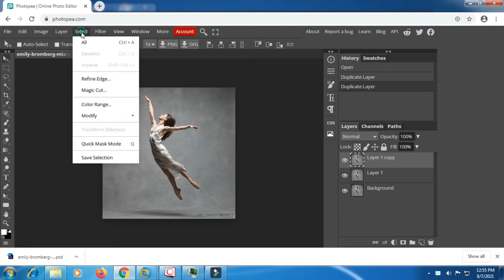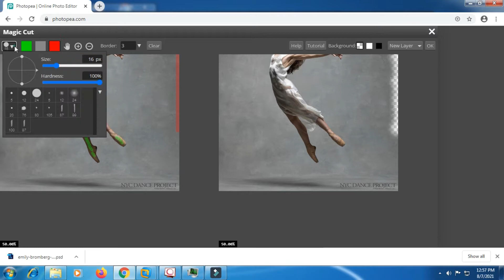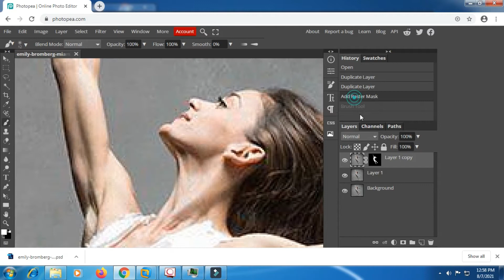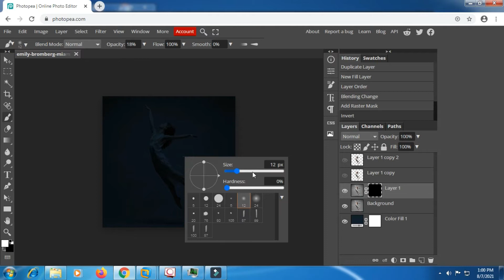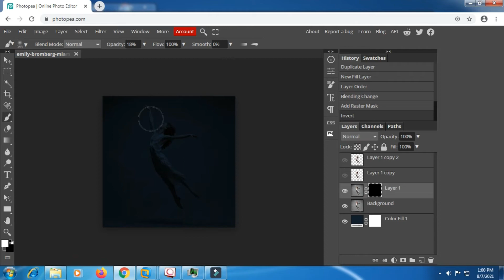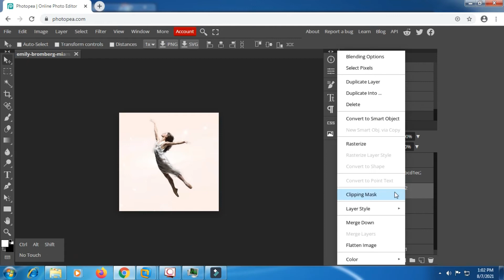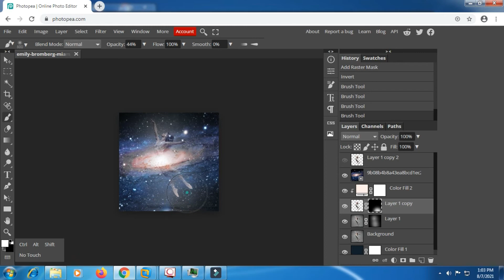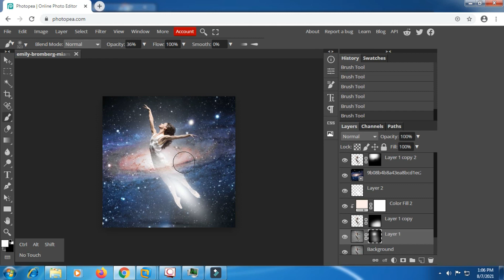Dance with stars || The Best Photopea Manipulation Photo #12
In this video, I want to tell you that if you want to learn how to edit photos, you don't have to use Photoshop. There are many other media that can make you learn design comfortably.

However, if you feel that you have to learn to edit photos in Photoshop directly but are constrained by low PC specs because of the heavy Photoshop application, then I would like to recommend other media to learn photo editing.

This media is not an application but the features it has are very similar to Photoshop, you don't have to install it, you can try it directly on Google. Its name is Photopea.

So I give an example of how easy it is to create a Manipulation Photo with great results in Photopea.

The Making of Photo-Manipulation: Explore, Photopea Manipulation Tutorial, Editing YOUR Photos in Photopea!, 10 Photopea Secrets for Better Composites